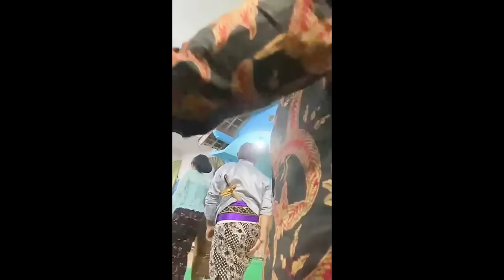Moment Langka! Melihat Kemesraan Masda & Mega Yang Dulu, Elisha Orcarus Jadi Ngidam Pengen Pacar!